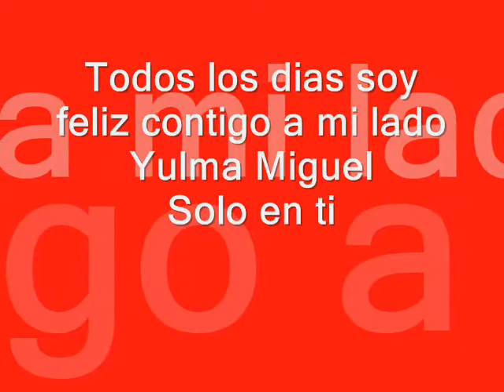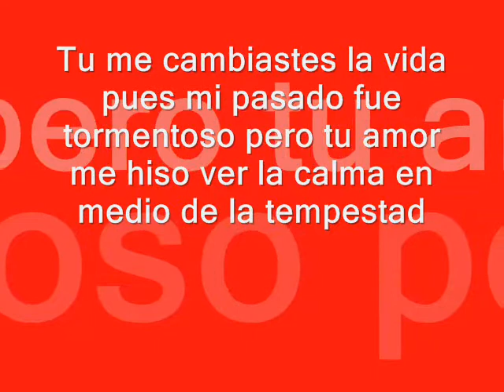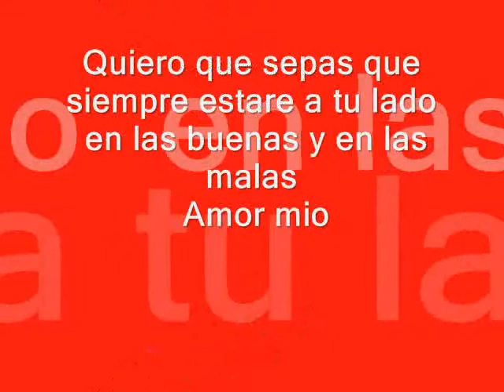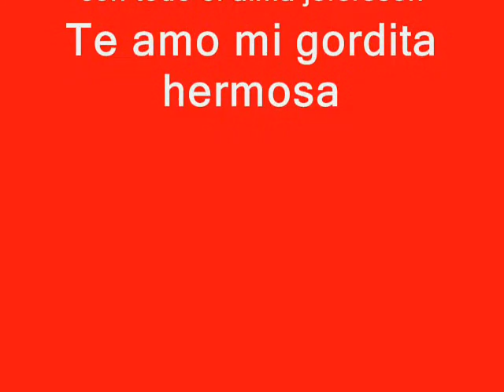Solo en ti Yulma Miguel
eres la chica que me hace sonreír todos los días con tu sonrisa por eso te amo mi gordita linda .tu ositooo